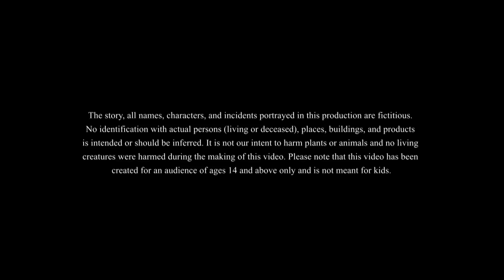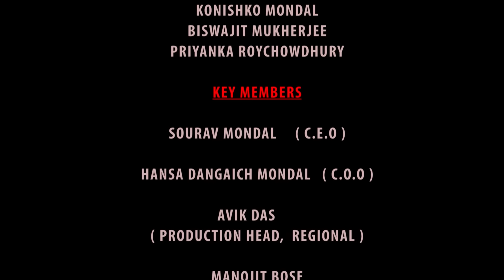বুদ্ধিমান ব্যবসায়ী | Smart businessman | Bangla Cartoon | Bengali Fairy Tales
বুদ্ধিমান ব্যাবসায়ী | পরিশ্রমী ব্যবসায়ী | The Hardworking businessman | | Bangla Cartoon | Bengali Fairy Tales